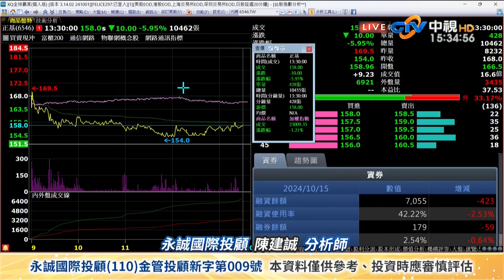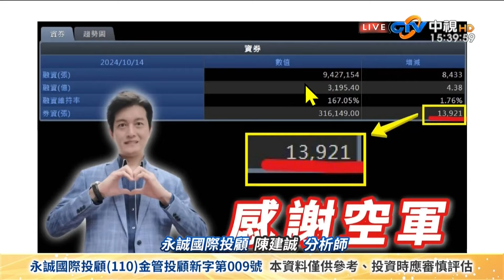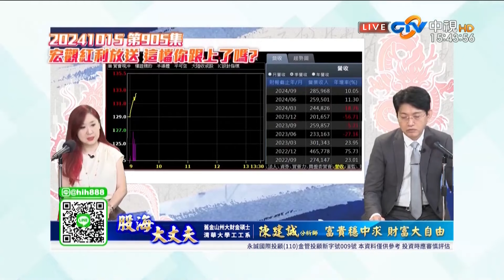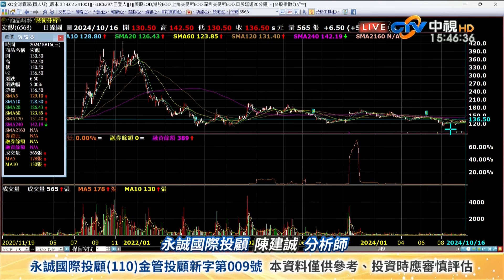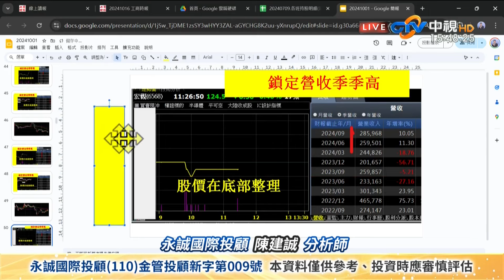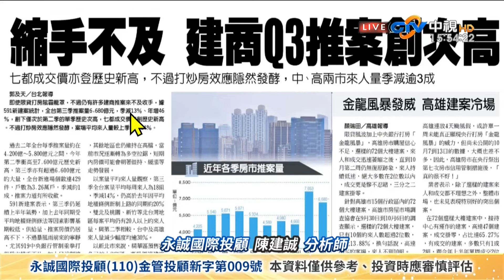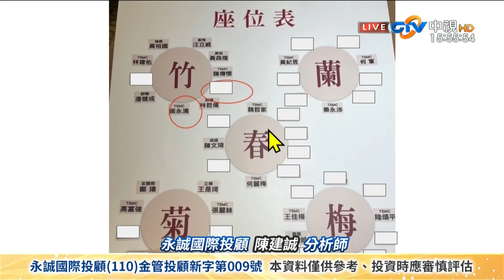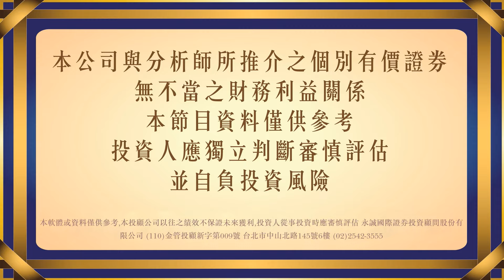中視第459集｜ 繼創惟 台灣精銳 茂達之後 領先布局宏觀微電子 低基期 Q3業績成長股陸續噴出｜20241016｜陳建誠 分析師｜股海大丈夫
0:19 盤勢解析 空軍回補
4:10 正基6546 再度重挫6%
8:45 復盛應用6670
10:40 宏觀6568 差點漲停
11:20 宏觀紅利放送 這檔你跟上了嗎
16:50 誠誠建中同學會群組 宏觀 大盤跌300點也沒人要賣
18:19 台積電 梅蘭竹菊宴桌表

30年投資經驗，帶你看見股票市場裡的真刀假劍，從現在開始告別沒有效率的投資方法，股海大丈夫 陳建誠，邀您一起贏向台股。